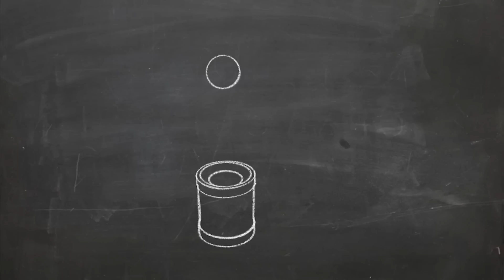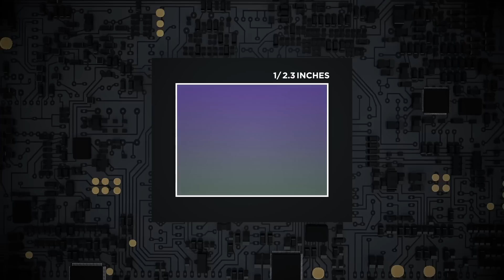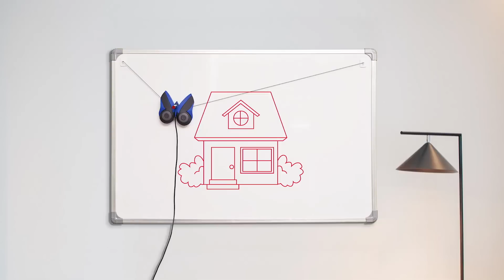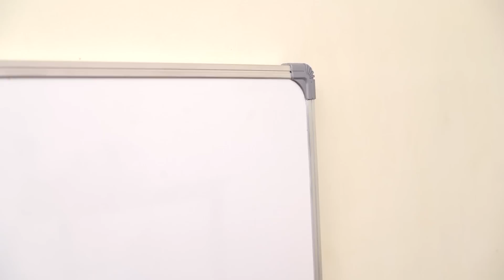9 TIMEPASS Gadgets Available On Amazon | सबसे आधुनिक और मजेदार GADGETS जो आपको BORE नहीं होने देंगे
Topics : 9 TIMEPASS Gadgets Available On Amazon | सबसे आधुनिक और मजेदार GADGETS जो आपको BORE नहीं होने देंगे

✔Links
FLYNOVA FLYING SPINNER

FEEL FLUX

DRAWBO ROBOTIC DRAWING TUTOR